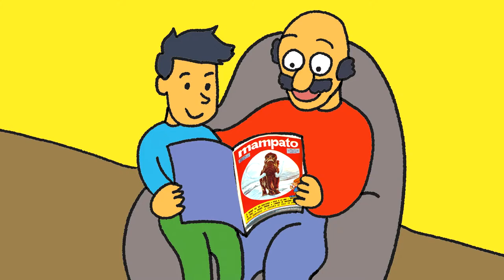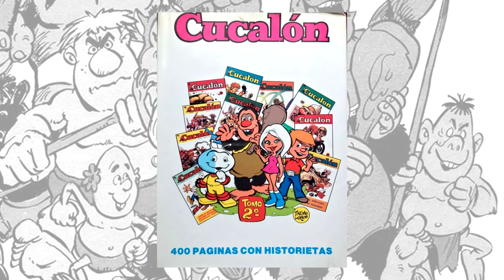Historia revista Mampato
Breve reseña de la revista Mampato. Desde su origen, pasando por los hitos más relevantes hasta su finalización.